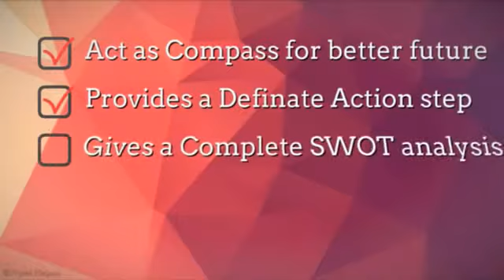DMIT Test in Pune +91 8692 999510